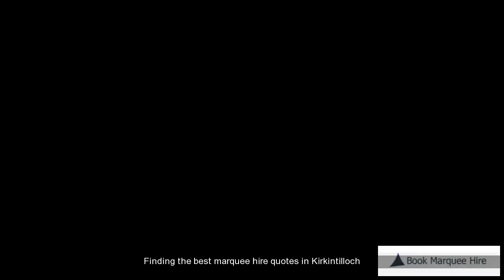Kirkintilloch Marquee Hire